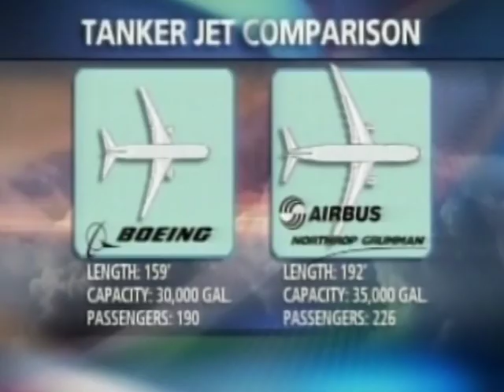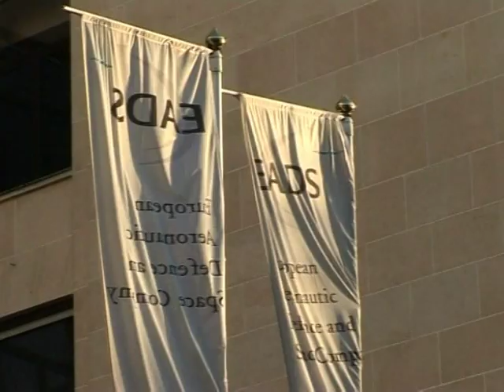EADS: Neuer Ärger mit USA und A400M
Probleme über Probleme bei der EADS-Militärsparte: Im Wettstreit um einen Milliardenauftrag des US-Verteidigungsministeriums stiegen der europäische Anbieter und sein US-Partner Northrop Grumman aus dem Bieterverfahren aus - unter Protest. Die Verzögerungen mit dem Militärtransporter A400M und dem Großraumpassagierjet A380 haben die Airbus-Mutter EADS zudem tief in die roten Zahlen gedrückt.